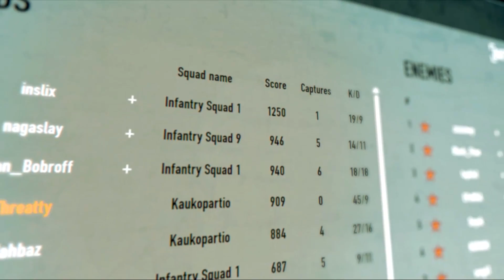SCOUT SNIPER | Heroes & Generals: M1903 Springfield Recon [60fps]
Here's an edited round of Heroes & Generals, playing as a US Army Recon on the War Mode. Hope you guys enjoy the video.